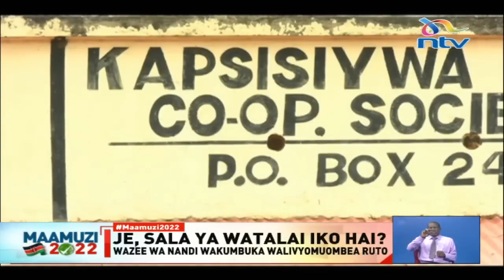Our choice of Ruto remains wisest stand: Talai Council of Elders: